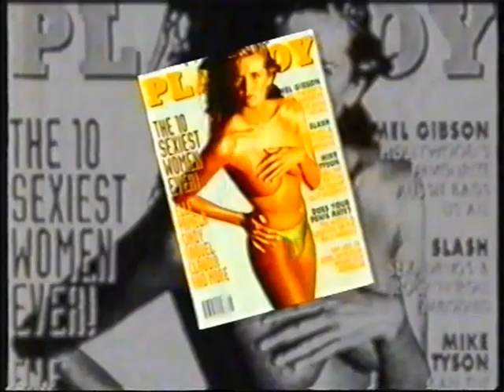Fiona Horne E! Australia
Fiona and a snake called Samson took over Playboy Australia in November 1998. E! News Australia covered the shoot.  Fiona put an all women team together to create the feature and to celebrate the life of notorious bohemian artist and Witch of the 60’s named, Rosalee Norton - ‘The Witch or Kings Cross’.  All the images were themed from Rosaleen’s art and scenes from her magical, controversial life.